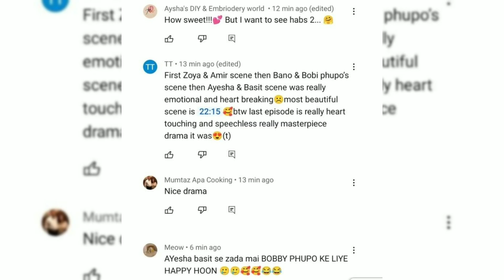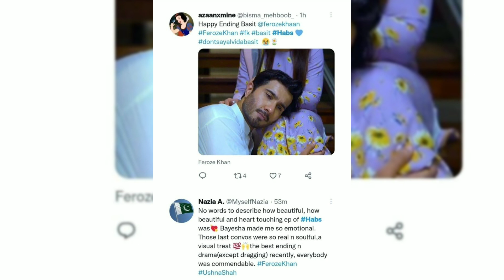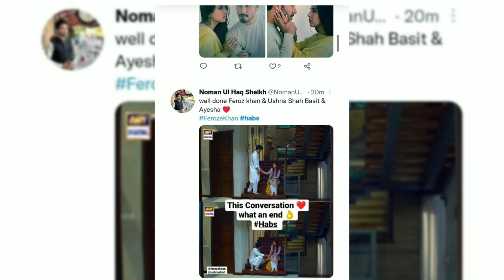habas drama ke last episode py fans ka reaction || happy ending of drama habas || showbiz house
Showbiz house entertainment
 showbiz famous drama habs
happy ending fans are veryhhaappy to see last episode.
habas drama ke last episode py fans ka reaction. happy ending of drama habas.dramahabs.
Especially thanks and credit to pixabay.com for background music the nature beat.